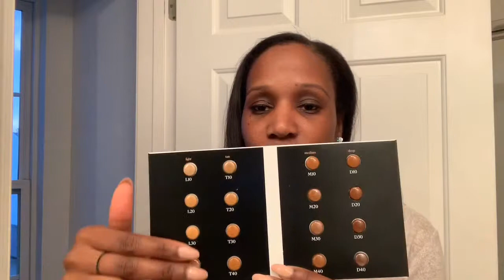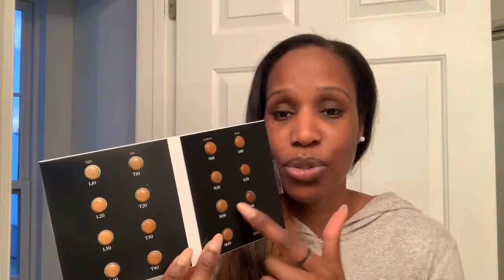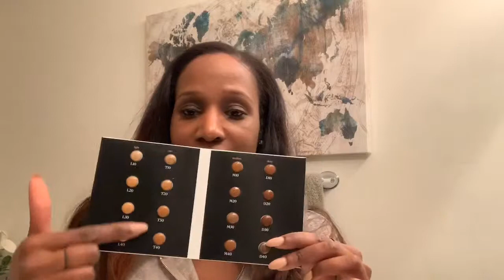Mented Cosmetics- Foundation Stick Review Part 1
Story’s Shenanigans today include testing the Mented Cosmetic Foundation Stick M30. Let’s see how it works. This is part 1 of a 2 part series. Look for my next video that includes Mented’s semi-matted lipstick# 5 and my crazy attempt at using their beautiful eyeshadow pallet. More to come.notyoursmokedetectorbutmine.